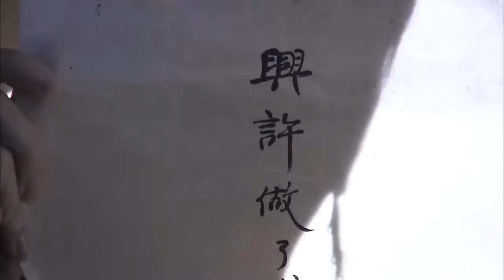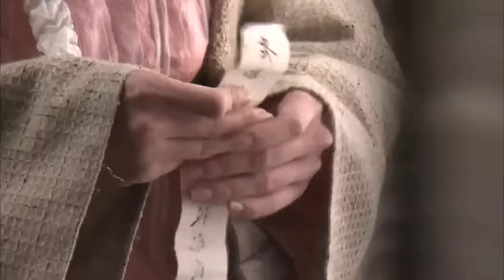The Shaolin Temple Warriors EP 06【Eng Sub】丨Action Drama .Version 2008.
The Shaolin Temple EP 【Eng Sub】丨Action Drama .Version 2008.               The Shaolin Warriors 2008 Eng Sub -                                                                            As war breaks out during the Ming Dynasty, Shaolin monks choose to leave their ascetic life behind to join forces at the frontline and defend their country and people from enemy invasion. Based on true historical events, The Shaolin Warriors is a grand historical kung fu drama starring Hong Kong action legend Sammo Hung. Receiving the full support of the Shaolin Temple while filming, the drama features location shooting at the temple's famed sights and the participation of real-life Shaolin disciples. A showcase for authentic Chinese martial arts and Japanese kendo, The Shaolin Warriors tells a heroic tale of war, patriotism, and sacrifice. In addition to Sammo Hung, the drama stars Li Man from Curse of the Golden Flower, Sammo Hung's son Hung Tin Chiu, Cui Lin from Beijing Bicycle, and Singapore actor Christopher Lee   ..                                                                                .
🙏TTD☯️Hadi.K🧘‍♂️LENTERA🌅🕊MP🇮🇩LA🇺🇸🦅🗺📝🌏🤜🥋✌️🌎H🏩A☮️D🏨I🌍K🇺🇳SC America’Indo 🇺🇸🤝🇮🇩                                                        ...  Kuil Shaolin EP 【Eng Sub】 丨 Action Drama .Version 2008. The Shaolin Warriors 2008 Eng Sub - Ketika perang pecah pada masa Dinasti Ming, para biksu Shaolin memilih untuk meninggalkan kehidupan pertapa mereka untuk bergabung dengan pasukan di garis depan dan mempertahankan negara mereka dan orang-orang dari invasi musuh. Berdasarkan peristiwa sejarah yang sebenarnya, The Shaolin Warriors adalah drama kung fu bersejarah yang dibintangi oleh legenda aksi Hong Kong Sammo Hung. Menerima dukungan penuh dari Kuil Shaolin saat syuting, drama ini menampilkan lokasi penembakan di tempat-tempat terkenal kuil dan partisipasi dari para siswa Shaolin kehidupan nyata. Sebuah karya seni bela diri Tiongkok asli dan kendo Jepang, The Shaolin Warriors menceritakan kisah heroik tentang perang, patriotisme, dan pengorbanan. Selain Sammo Hung, drama ini dibintangi Li Man dari Curse of the Golden Flower, putra Sammo Hung Hung